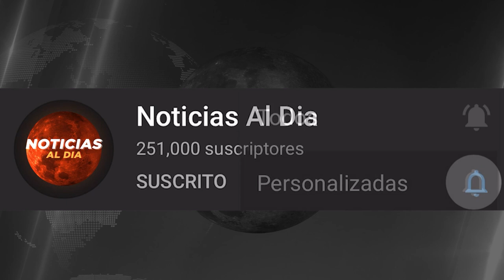URGENTE MENSAJE ULTIMA HORA HOY 22 DE JUNIO 2023, NOTICIAS DE LA GUERRA RUSIA Y UCRANIA SEGUROS HOY